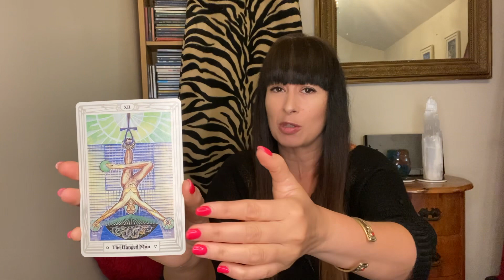M.O.G.A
Weekly M.O.G.A with the Thoth Tarot. Today we chat self sacrificing to move forward. It’s time for mediation!